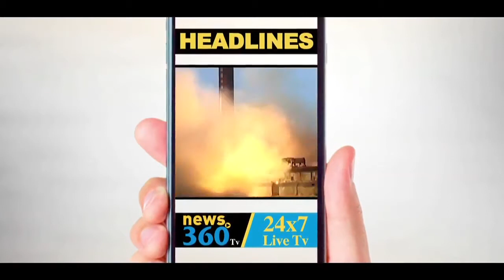Independence Day firework shows across the U.S.- News 360 Tv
President Trump and the First Lady Participate in the 2020 Mount Rushmore Fireworks Celebrations
The U.S. held celebrations for Independence Day, despite the coronavirus pandemic. Fireworks exploded over Mount Rushmore National Monument and the National Mall. White House also holds July Fourth 'Salute to America' event as COVID-19 cases rise. Why Do Americans Celebrate the Fourth of July with Fireworks?wath this video